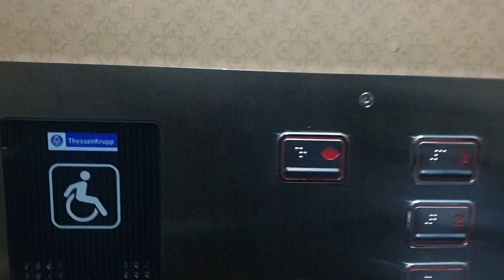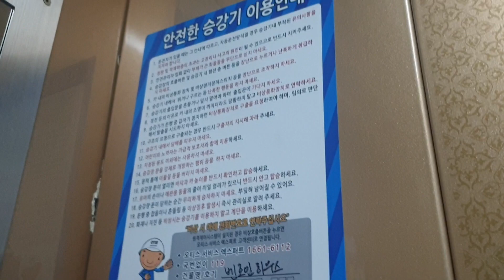충청남도 천안시 서북구 벤조인하우스 티센크루프엘리베이터 탑사기